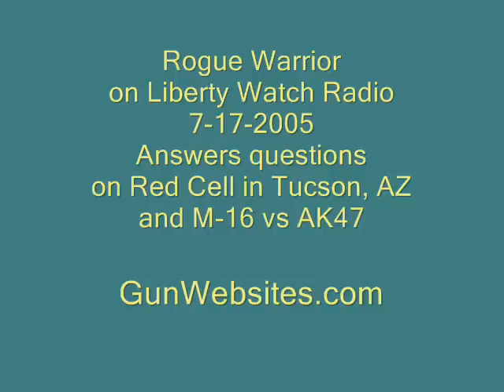Richard Marcinko, the Rogue Warrior, M-16 vs AK47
Liberty Watch Radio with guest Richard Marcinko the "Rogue Warrior."
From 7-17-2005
Richard Marcinko the "Rogue Warrior" answers questions on Red Cell in Tucson, AZ and the M-16 vs AK47 debate

Liberty Watch Radio, Richard Marcinko, 7-17-05